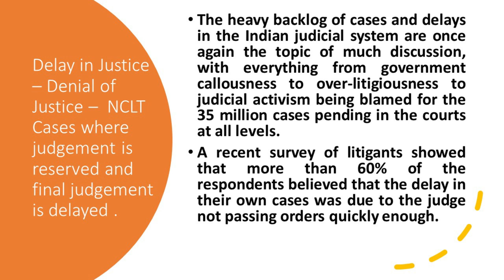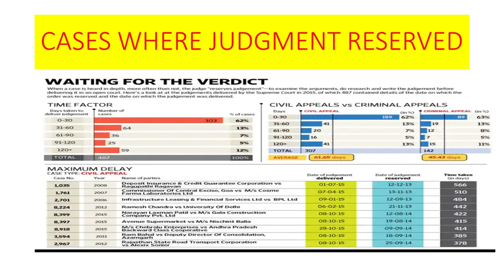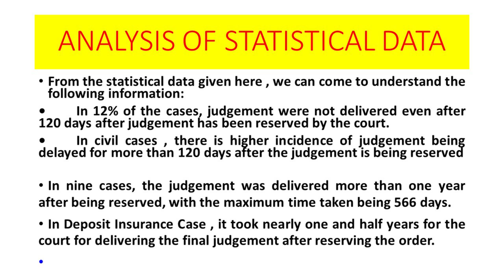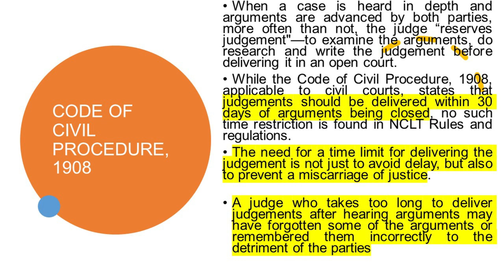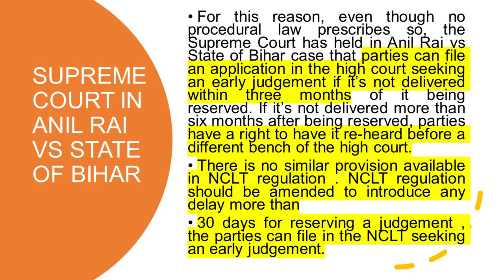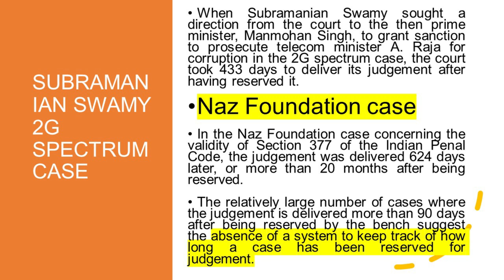NCLT JUDGEMENT RESERVED- Justice delayed - justice denied - NCLT final judgement is delayed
From the statistical data given here , we can come to understand the following information:

• In 12% of the cases, judgement were not delivered even after 120 days after judgement has been reserved by the court.
• In civil cases , there is higher incidence of judgement being delayed for more than 120 days after the judgement is being reserved
Case Name  No of days
delay after
judgement is
being reserved
Deposit Insurance & Credit Guarantee Corporation vs Ragupathi Ragavan  566
days
Commissioner of Central Excise , Goa vs Cosme Farms Laboratories Ltd  510
ILFS vs BPL Ltd  484
Ramesh Chandra vs University of Delhi  442
Narayan Laxman Patil vs Gala Construction Company P Ltd  422
Avenue Supermarket v Nschint Bala 415
Chebrolu Enterprises vs Andhra Pradesh Backward Class Corporation 414
Ram Bahal vs Deputy Director of Consolidation , Azamgarh 385
Rajastan Road Transport Corporation vs Axeis Sonier  378

In nine cases, the judgement was delivered more than one year after being reserved, with the maximum time taken being 566 days.
In Deposit Insurance Case , it took nearly one and half years for the court for delivering the final judgement after reserving the order.

When a case is heard in depth and arguments are advanced by both parties, more often than not, the judge “reserves judgement"—to examine the arguments, do research and write the judgement before delivering it in an open court.
While the Code of Civil Procedure, 1908, applicable to civil courts, states that judgements should be delivered within 30 days of arguments being closed, no such time restriction is found in NCLT Rules and regulations.
The need for a time limit for delivering the judgement is not just to avoid delay, but also to prevent a miscarriage of justice.

A judge who takes too long to deliver judgement after hearing arguments may have forgotten some of the arguments or remembered them incorrectly to the detriment of the parties.

Supreme Court in Anil Rai vs State of Bihar

For this reason, even though no procedural law prescribes so, the Supreme Court has held in Anil Rai vs State of Bihar case that parties can file an application in the high court seeking an early judgement if it’s not delivered within three months of it being reserved. If it’s not delivered more than six months after being reserved, parties have a right to have it re-heard before a different bench of the high court.

There is no similar provision available in NCLT regulation . NCLT regulation should be amended to introduce any delay more than
30 days for reserving a judgement , the parties can file in the NCLT seeking an early judgement.
Subramanian Swamy 2G spectrum case
When Subramanian Swamy sought a direction from the court to the then prime minister, Manmohan Singh, to grant sanction to prosecute telecom minister A. Raja for corruption in the 2G spectrum case, the court took 433 days to deliver its judgement after having reserved it.
Naz Foundation case
In the Naz Foundation case concerning the validity of Section 377 of the Indian Penal Code, the judgement was delivered 624 days later, or more than 20 months after being reserved.
The relatively large number of cases where the judgement is delivered more than 90 days after being reserved by the bench suggest the absence of a system to keep track of how long a case has been reserved for judgement.

There is no provision in the NCLT regulation that within what time the judgements have to be pronounced after being kept it as reserved as in the Code of Civil Procedure, 1908, applicable to civil courts, states that judgements should be delivered within 30 days of arguments being closed,

Similar provision has to be introduced in the NCLT regulations so that judgment on reserved cases have to be delivered on time bound bases and to avoid denial of justice due to delay of justice .

Courtesy : Alok Prasanna Kumar  & Mint